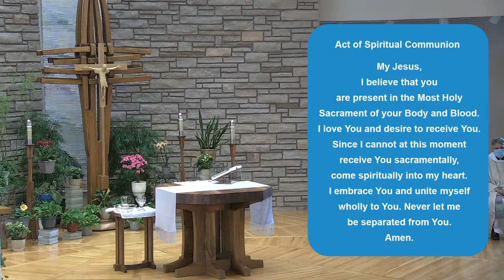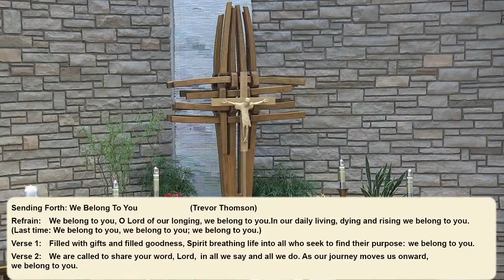5-1 4:30 Mass, Saint Mary Catholic Community